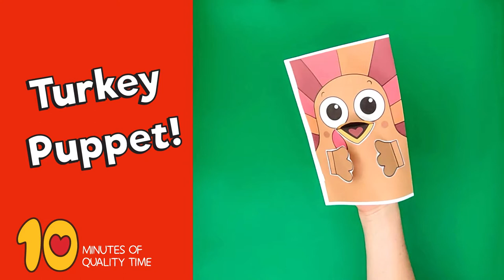Turkey Printable Hand Puppet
- Crayons
- Scissors